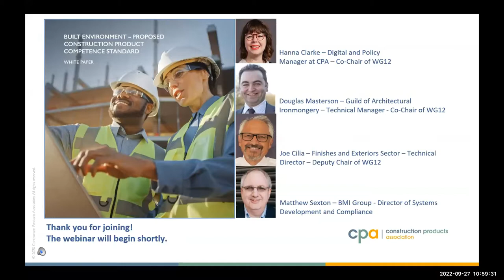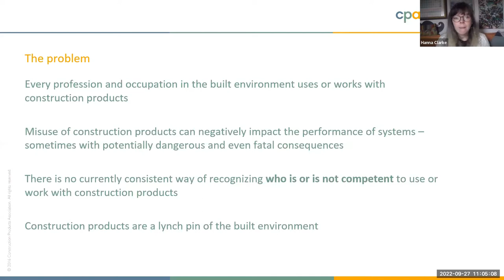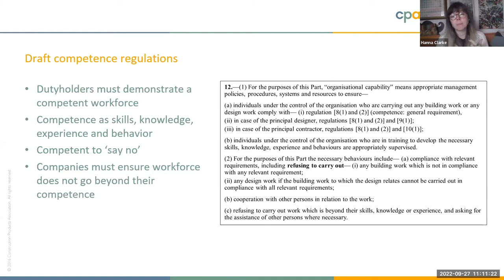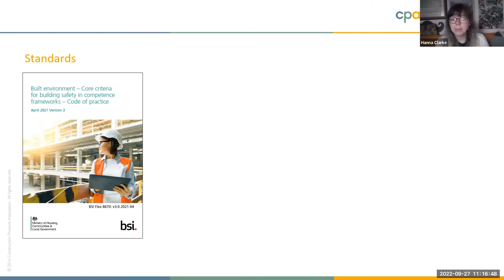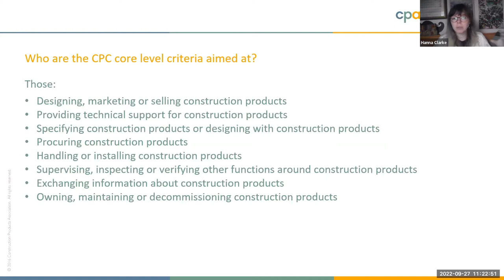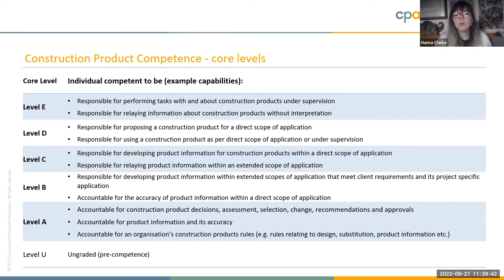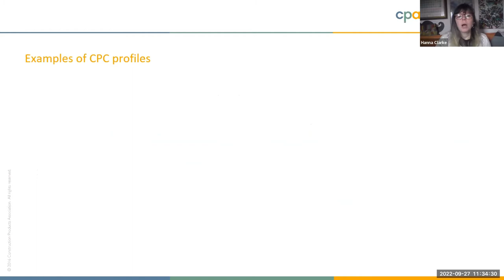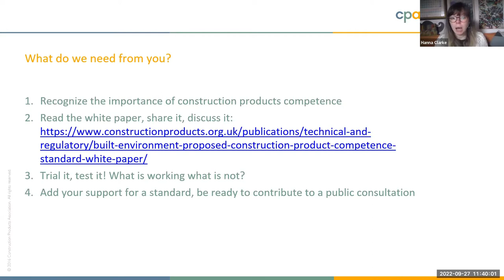CPA Webinar: White Paper - Manufacturers Webinar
This Webinar is about a proposed construction product competence standard and this standard has been developed as part of the work of the Competence Steering Group under the Working Group 12 – Construction Product Competence.
It outlines proposals for a standard to unite everyone who uses or works with construction products under a single consistent way of defining construction product competence. It will apply to all the built environment sector, so this is one of a series of webinars for the different industries and this webinar is particularly aimed for manufacturers of construction products.

Hosts:
Hanna Clarke – CPA’s Digital and Policy Manager and Co-Chair of WG12
Fabiola Flamini - CPA's Events and Membership Executive

Panel discussion guests:
Joe Cilia – Finishes and Interiors Sector – Technical Director – Deputy Chair of WG12
Douglas Masterson – Guild of Architectural Ironmongers – Technical Manager - Co-Chair of WG12
Matthew Sexton – BMI Group - Director of Systems Development and Compliance